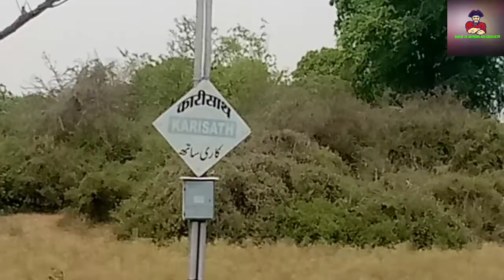बिहटा से डुमरांव (बक्सर) || Bihta to Dumraon by passenger train 🚆